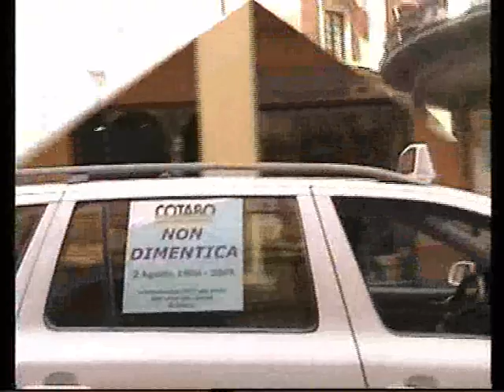Bologna 2 agosto Trailer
Bologna,2 agosto 2009 - trailer del filmato,presente su alla rubrica "Bologna" nell'articolo "Bolobna, 2 agosto", sul Corteo di commemorazione della "Strage di Bologna" del 2 agosto 1980.